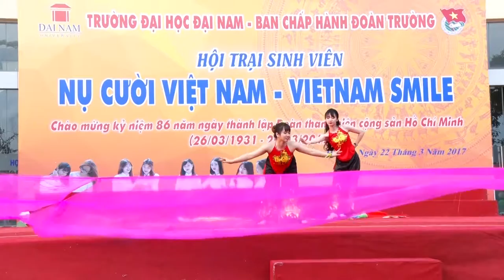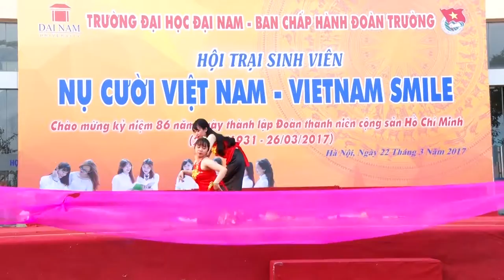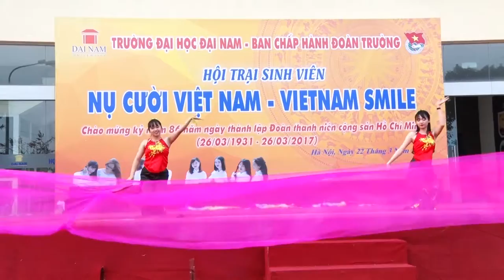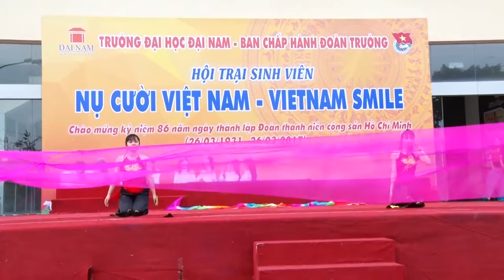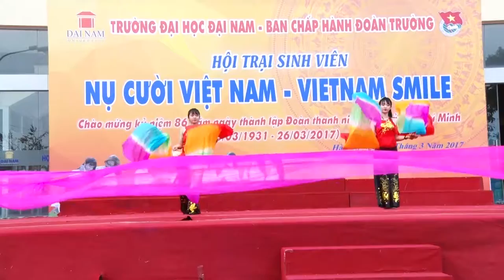Sóng lụa ven đô - Khoa Luật kinh tế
Chương trình Kỷ niệm 86 năm Ngày thành lập Đoàn TNCS Hồ Chí Minh (26/3/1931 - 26/3/2017)